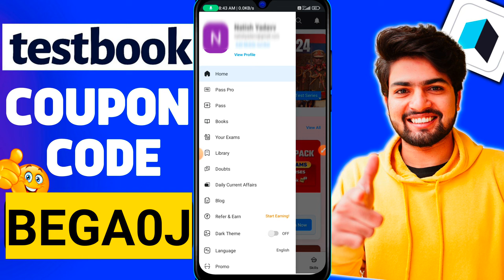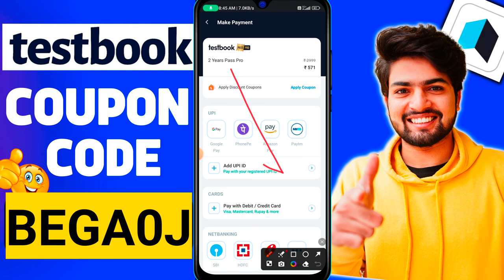Testbook Offers Today | Testbook Pass Pro Coupon Code| Testbook Pass Pro Offer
BEGA0J